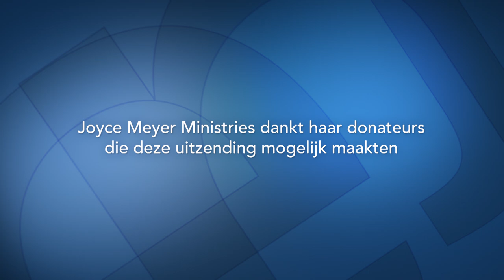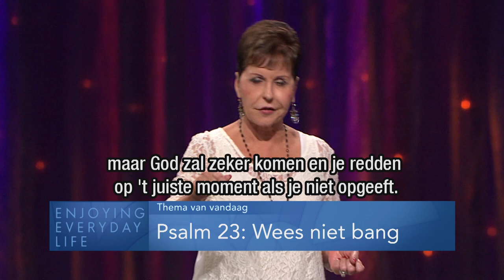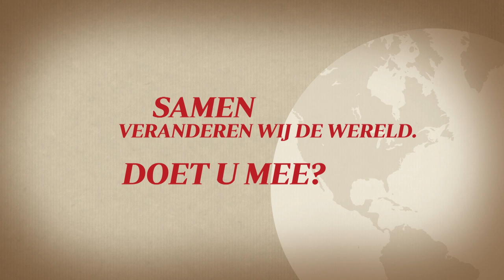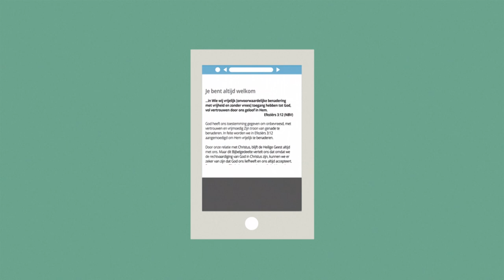Psalm 23: Wees niet bang | God leidt ons | Devotional | Joyce Meyer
Leeuwenkuil of gevangenis? Klinkt beide zeer ongemakkelijk. Net zoals in de Bijbelse voorbeelden van Daniël en Jozef kunnen er zich in ons leven bedreigende omstandigheden voordoen. Maar God is in ons midden en leidt ons erdoor heen. Wees niet bang!

00:00 Thema: Psalm 23: Wees niet bang
01:13 Deuteronomium 1;6
03:19 Numeri 9